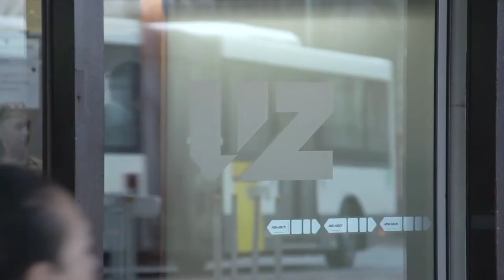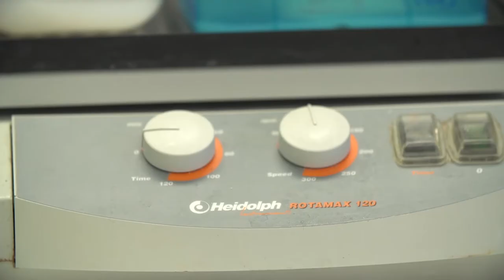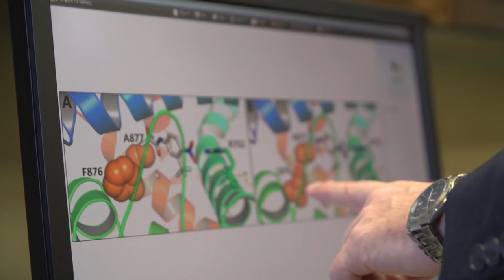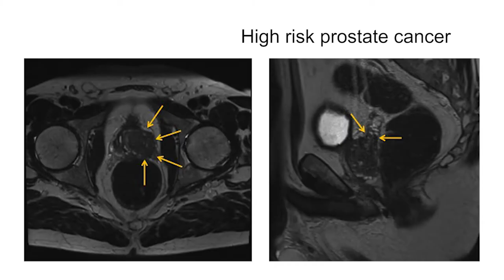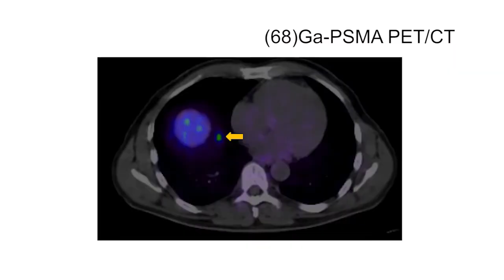Department of Urology, University Hospitals KU Leuven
The future of university based urology departments lies in providing excellent clinical urology and offering the latest technology to patients. This can only be done by constant innovation and by active participation in translational research.

The Department of Urology at KU Leuven, Belgium, is therefore teaming up with a basic oncology laboratory, a stem cell laboratory and a laboratory for ion channel research - creating interactions between clinicians and fundamental researchers.

Internationalisation is another way of increasing the impact of a department with an active visiting scholarship program and specific scholarship programs drive the international exchange.